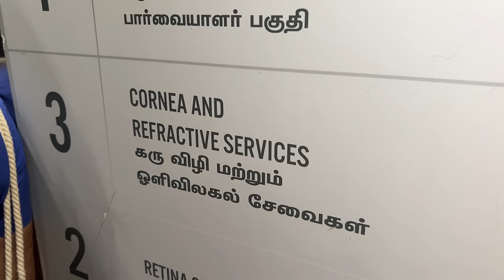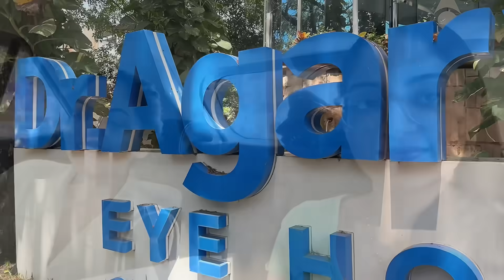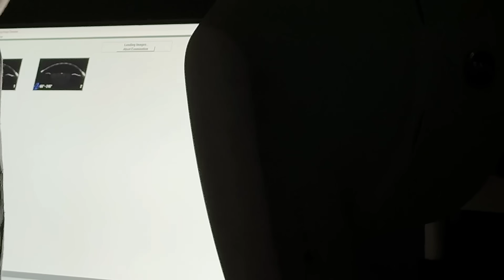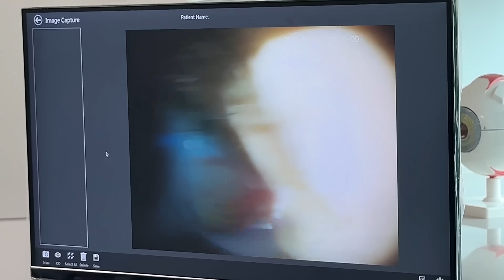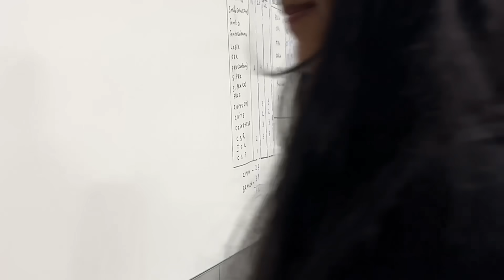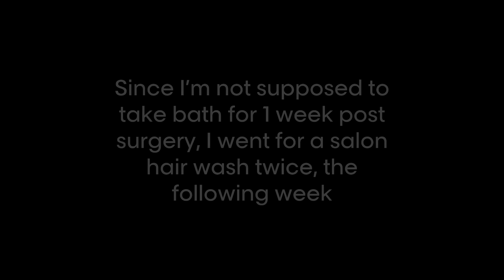Finally Got My Vision Corrected 👁️ | Femto Contoura Lasik | Ishaani Krishna